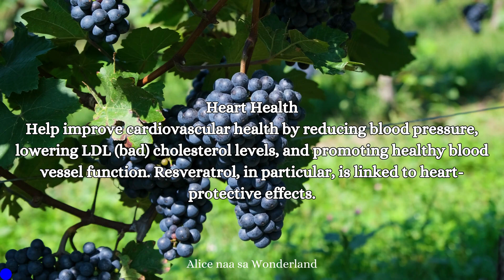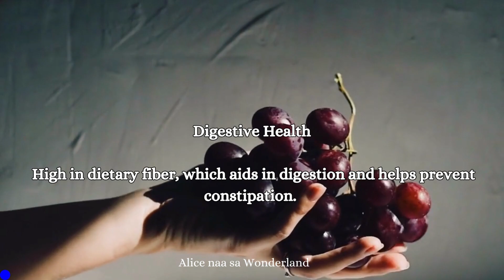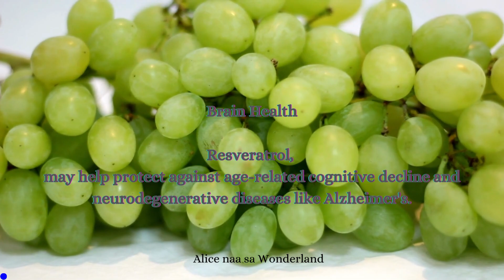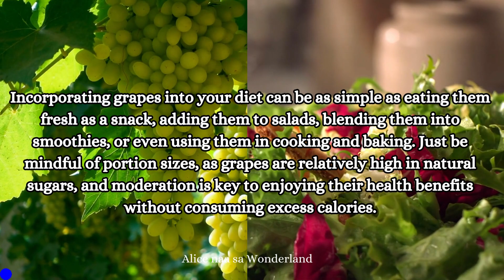Did you know these facts about grapes?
Specific Health Benefits and Uses.